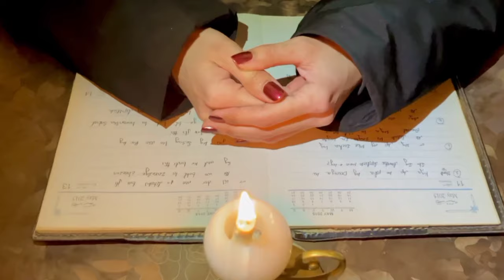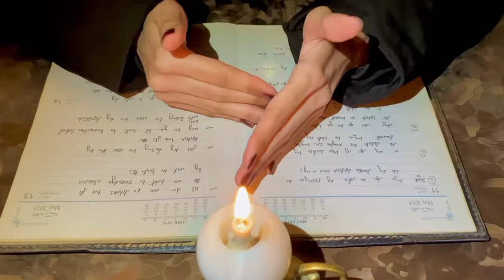Taxali Gate |Detailed Review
Taxali gate movie🎥🍿review by Anaflix
Taxali gate movie is based on crime Suspense topic.
After many years we had a movie like taxali gate in Pakistan cinema🎥
This movie is directed by abualeeha also This movie has very Talented cast like